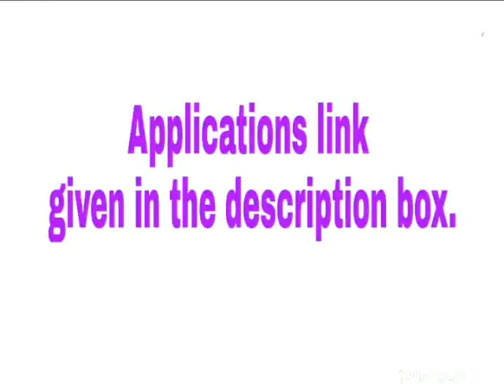Three Best Video Editing Applications | Hari's Tech and Education | Malayalam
Video all in one application link -

Add audio to video application link -